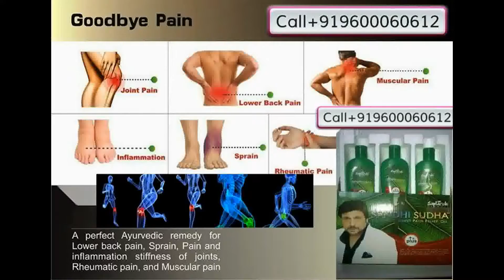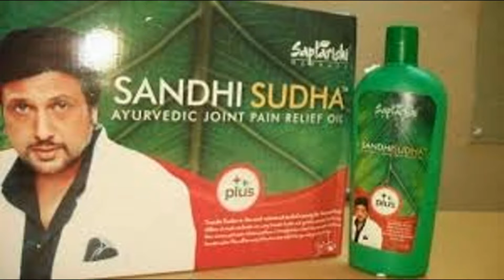Sandhi Sudha Plus Oil in Chennai-Call(+91)9600060612.